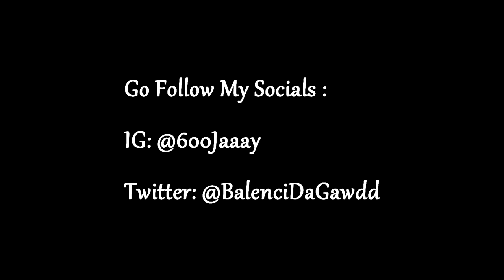OP ALL-AROUND PLAYMAKING SHOTCREATOR + MAXED BADGES = CRAZY GREENS FROM DEEP 🤯 BEST BADGES NBA2K21!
I PROMISE WE WILL MAKE IT RESPECT MY GRIND !

-NBA 2K21 FASTEST DRIBBLE MOVES IN NBA2K21
-NBA 2K21 BECOME A DRIBBLE GOD
-NBA 2K21 NEW SECRET BADGES UNLOCKED
-NBA2K21 BEST SIGS IN 2K21 MYPARK
-BEST HALLOWEEN OUTFITS ON NBA2K21
-BEST DRIBBLE GOD OUTFITS ON NBA 2K21
-NBA2K21 HALLOWEEN UPDATE
- NBA2K21 THANKSGIVING CLOTHES
- NBA2K21 THANKSGIVING UPDATE
- BEST THANKSGIVING OUTFITS ON NBA 2K21
- BEST THANKSGIVING OUTFITS
-BEST CHRISTMAS OUTFITS NBA 2K21
- BEST CHRISTMAS OUTFITS
-NBA 2K21 UPDATE CHRISTMAS

NBA2K21, NEIGHBORHOOD TRAILER! MASCOTS, JORDAN REC CENTER, NEIGHBORHOOD NEWS , NBA 2K21 VC, NBA 2K21 VC GLITCH,

PRETTYBOYFREDO, PRETTYBOYFREDO JUMPSHOT, IMDAVISS JUMPSHOT, 2HYPE JUMPSHOT SHOT, DUKE DENNIS JUMPSHOT, SOLLUMINATT JUMPSHOT

BEST FEMALE BUILDS IN NBA 2K21
BEST FEMALE MY PLAYER BUILDS
BEST FEMALE JUMPSHOT
BEST FEMALE FACE CREATION
BEST FACE CREATION
WET JUMPSHOT NBA 2K21
JUMPSHOT FOR 6'8 BUILDS
JUMPSHOT FOR SHOT CREATOR
TYCENO JUMPSHOT
GREEN LIGHT JUMPSHOT
SHARPSHOOTER JUMPSHOTS
PLAYMAKER JUMPSHOTS
JUMPSHOT FOR PLAYMAKER
JUMPSHOTS FOR STRETCH BIGS